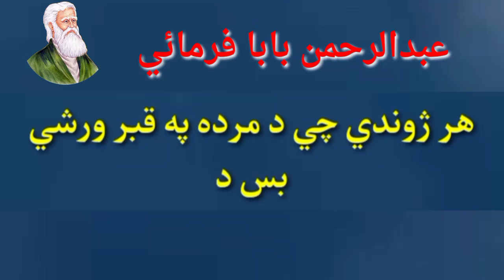Rahman baba 4 best ashar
In  our channel you can find videos related to this takes
rahman baba kalam, rahman baba,
rahman baba shayari,rahman baba poetry, rehman baba kalam, pashto poetry,
pashto shayari, rahman baba ghazal,
rahman baba sherona, rehman baba poetry,
rehman baba, pashto sherona,
,poshto shairi,
rehman baba sherona,
,رحمان بابا کلام,
پشتو شعرونه,
رحمان بابا,
رحمان بابا شعرونه,
,عبد الرحمن بابا شعرونه,
Pashto matalona, Pashto matal, Pashto proverbs, پښتو متلونه , پښتو متل , پشتو متلونہ , پشتو ضرب الامثال , ضرب المثل , proverbs,

Pashto lateefy, Pashto latifay,
rahman baba poetry
rahman baba poetry in pashto

pashto poetry rahman baba

پشتو شعرونه غمگین
پشتو غمگین شعرونه
شعرونه پشتو
رحمان بابا شعرونه
rahman baba sherona
rehman baba kalam
غمجن شعرونه